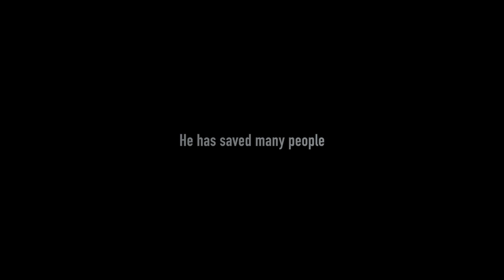WEEK 4: grodlemann trailer